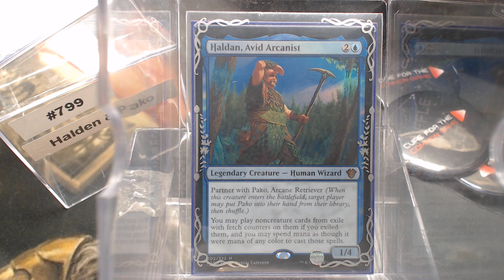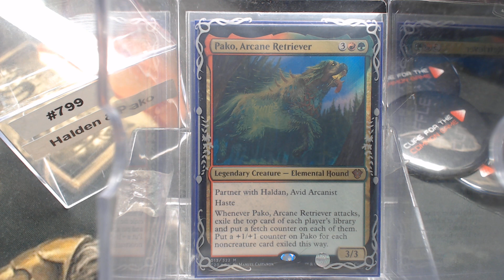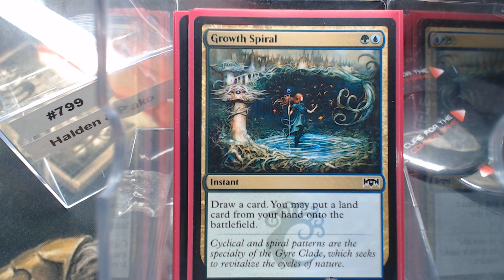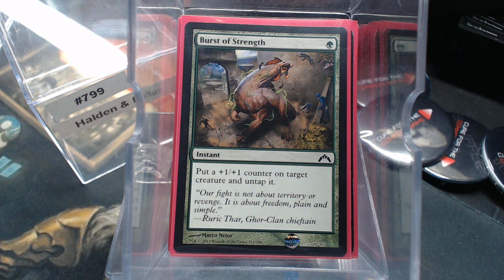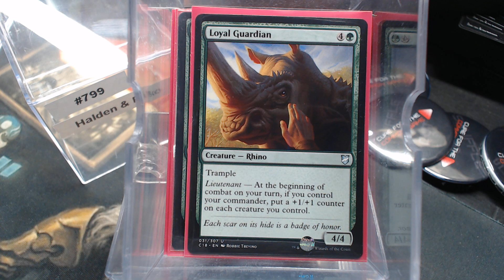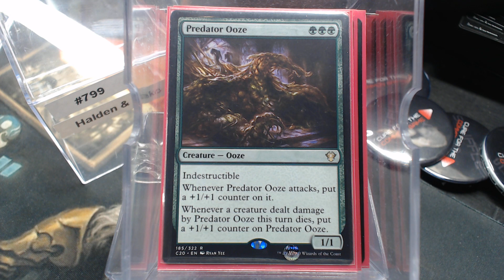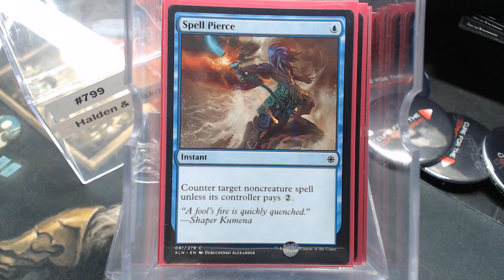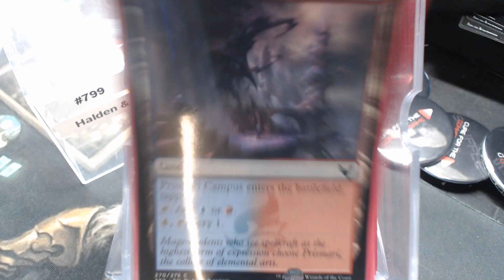Deck #799 Halden & Pako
Chris Thompson
Chris Maness
Jacob Williams
Ray Steele
Young Krillin
Kenneth iver Hansen
Blake Siegwarth
Shawn Carrier
James Langley
Orbi Arrayo
Lv5Super Tuba
Sebastien Blackwell
Mitchel Robertson
Brent Kryda
Thiago Ennes
Baul Punyan
Jared Teague
David Ross
Ryan Albee
Chris Stewart
Andrew Nolan
Nathan Jones
Alg3braic
Nicholas Pruitt
Links
Legends that i need
Amazon Link
the Gathering&index=aps&camp=1789&creative=9325&linkCode=ur2&linkId=8eaddd99fe35767d201513ed39c8ee94